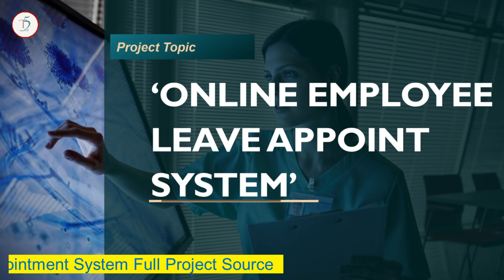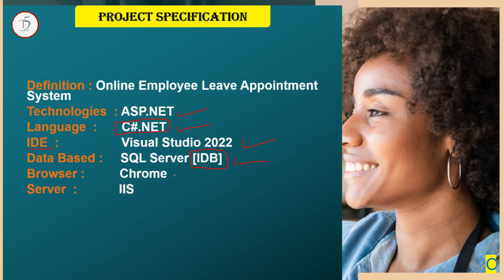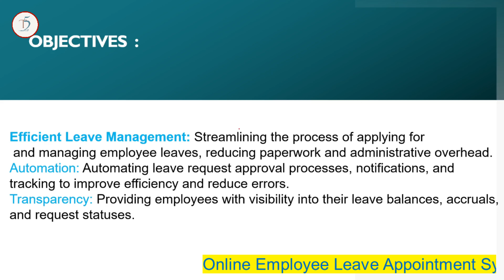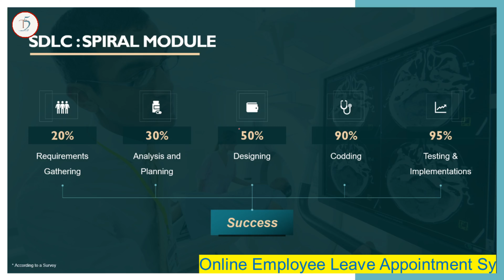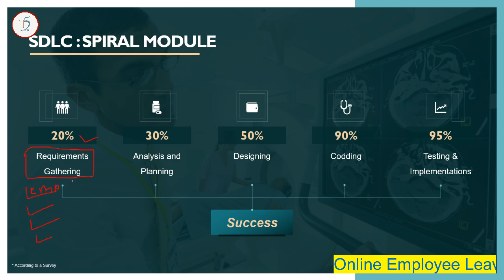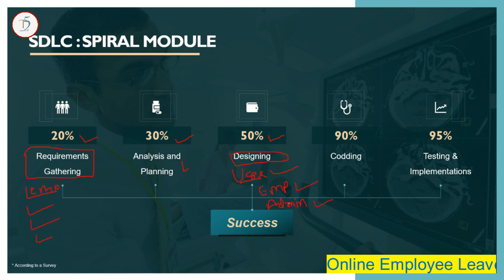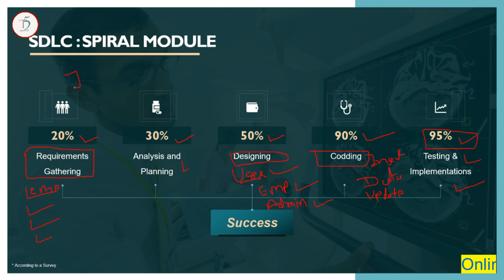Online Employee Leave Management System projects || bca final year project ||ASP.Net Projects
Hello Friends 👋

✅Furniture Shop Management System Source Code

Visit our telegram channel for free.

If you need a new project, you will need a small amount of money, along with documentation + report + Presentation PPT.

👤 Profile✅

👉WhatsApp Contact -